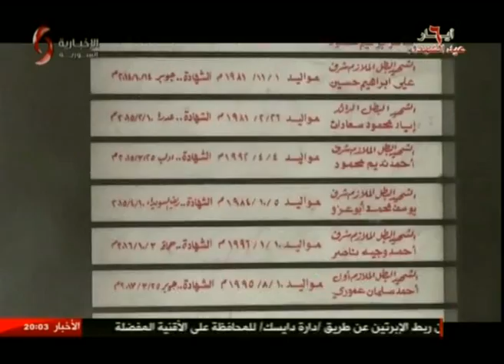النشرة الرئيسة من الإخبارية السورية في دمشق 6/5/2017 رنا اسماعيل